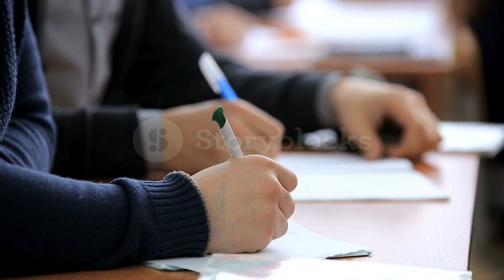විසදුමක් ඕනනම් දැන්ම බලන්න